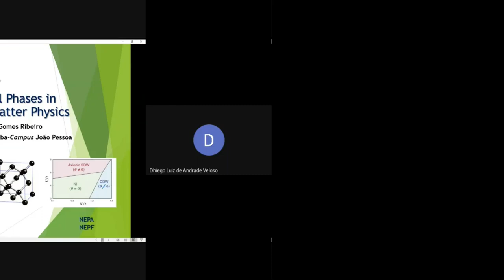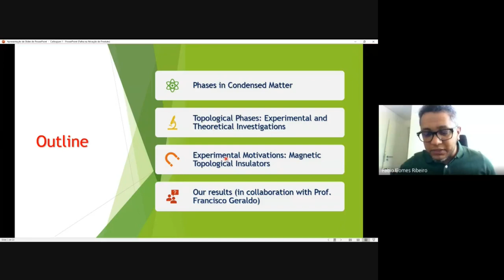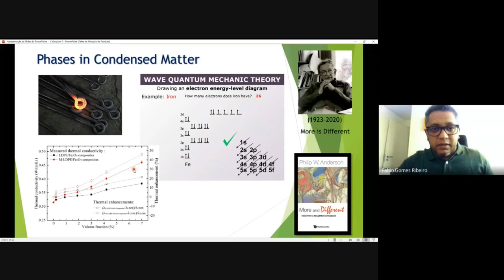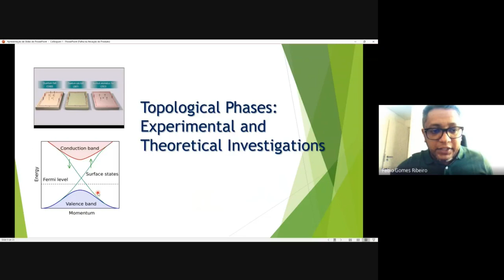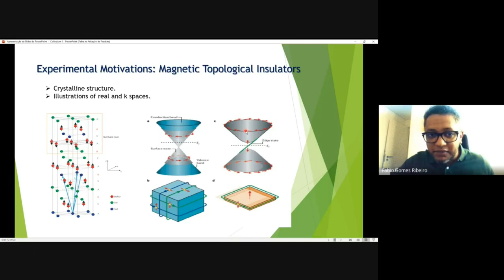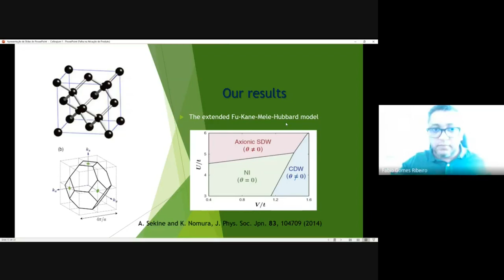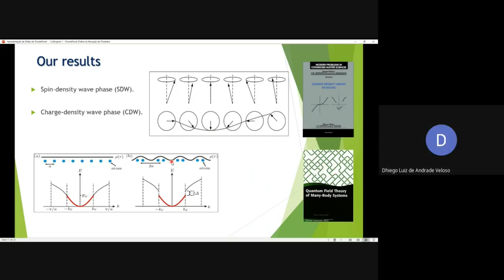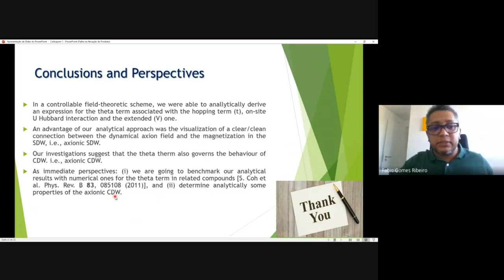Colóquio #01/2020: Topological Phases in Condensed Matter Physics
Colóquio apresentado pelo Prof. Dr. Fábio Ribeiro, do IFPB - Campus João Pessoa, no dia 27/05/2020.

O Cíclo de Colóquios da Física é um projeto organizado em parceria pelo Núcleo de Pesquisas e Ensino de Física (NPEF) e Núcleo de Ensino e Pesquisa em Astronomia (NEPA), ambos grupos vinculados ao Instituto Federal da Paraíba, Campus João Pessoa.